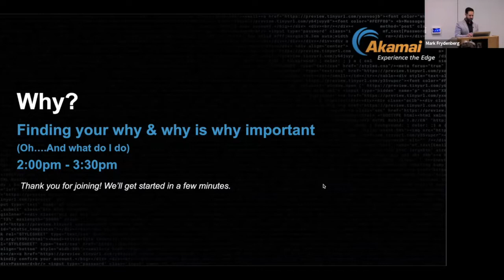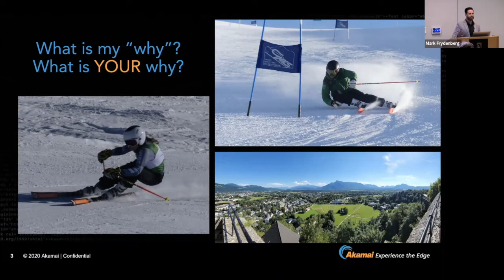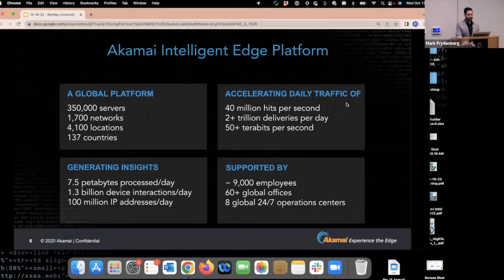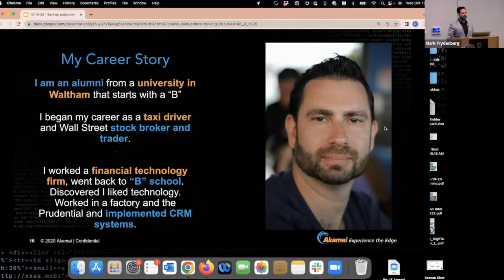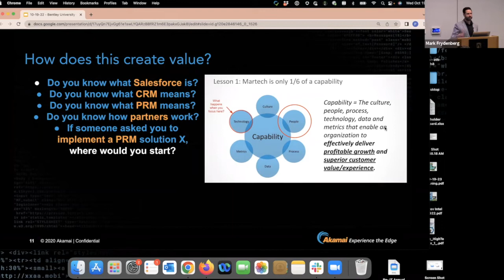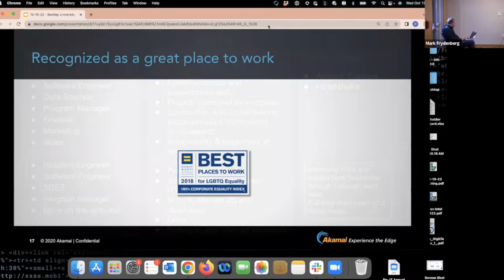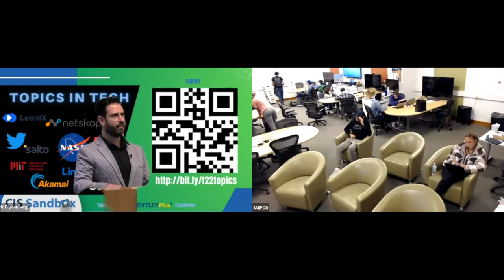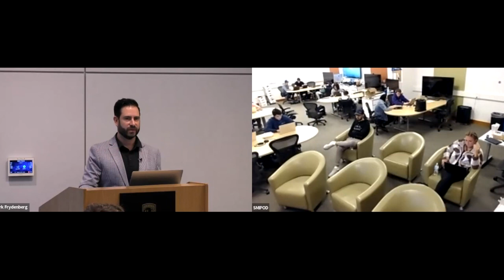Paul Feldman Topics in Tech Fall 2022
Company: Akamai
Topic: Tech Skills For Entering the Job Market